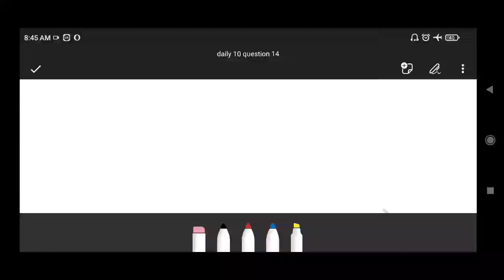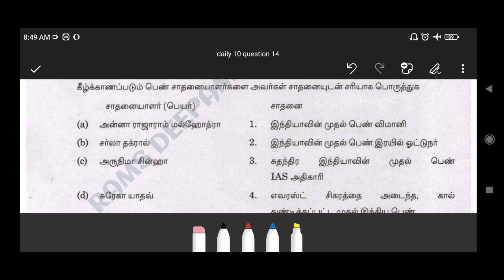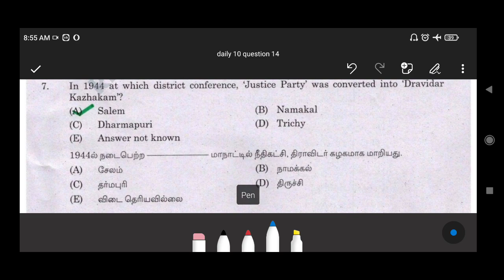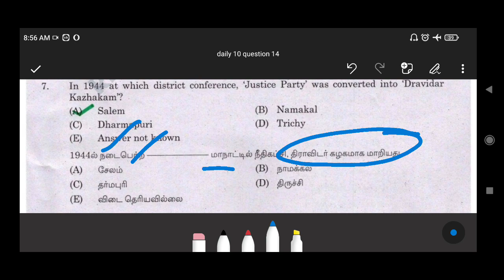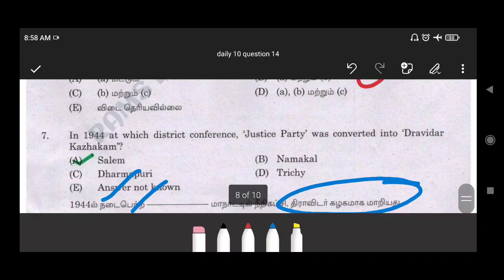வினாத்தாள14/தினமும் பத்து இதுதான் உங்க சொத்து/அடிக்கடி தேர்வில் கேட்கப்படும் வினாக்கள்/ QUESTION 14/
🎀🎀வினாத்தாள14/தினமும் பத்து இதுதான் உங்க சொத்து/அடிக்கடி தேர்வில் கேட்கப்படும் வினாக்கள்/GK QUESTION No 14/வாங்க பார்க்கலாம்